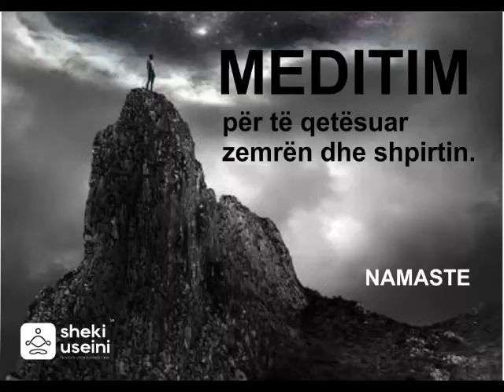MEDITIM PËR TË QETËSUAR ZEMRËN DHE SHPIRTIN